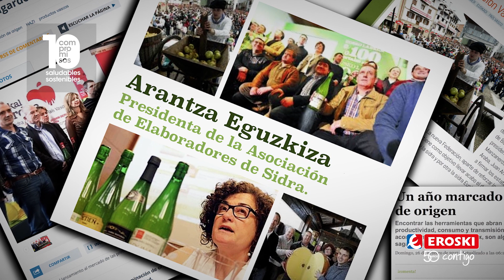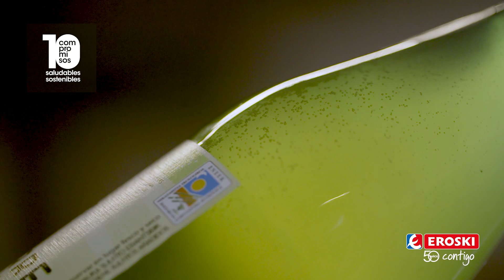Mujeres que cuentan - Arantza Eguzkiza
Arantza Eguzkiza es productora de sidra del País Vasco y presidenta de ENEEK. Conoce su historia completa en eros.ki/mujeresquecuentan.

Hay muchas mujeres extraordinarias, que desarrollan sus vidas y sus carreras abriendo camino. Son valientes, inspiradoras y están comprometidas con la salud y la sostenibilidad. Son mujeres que cuentan.